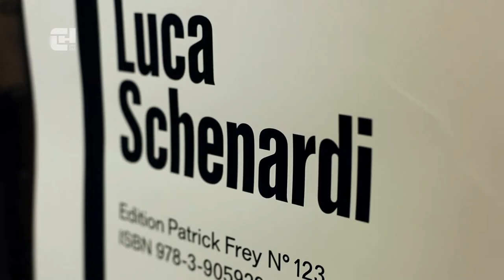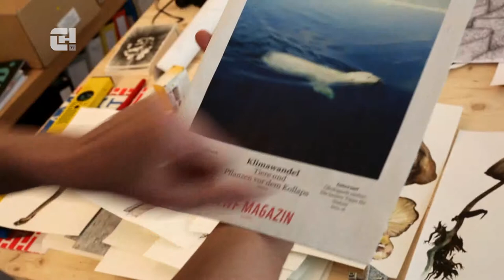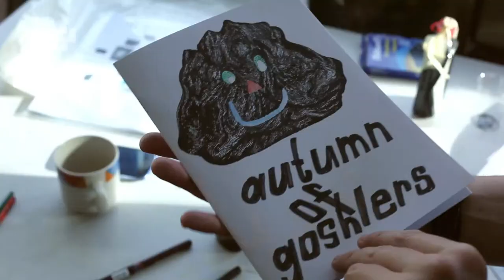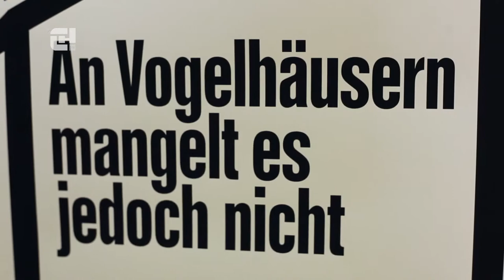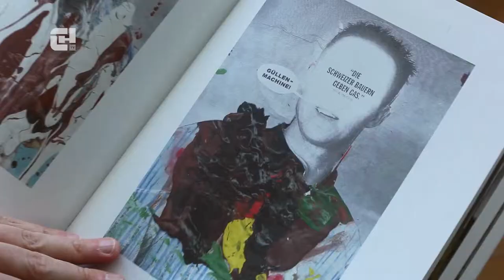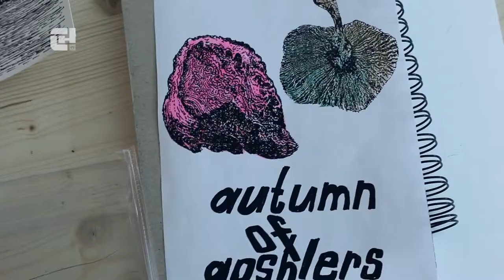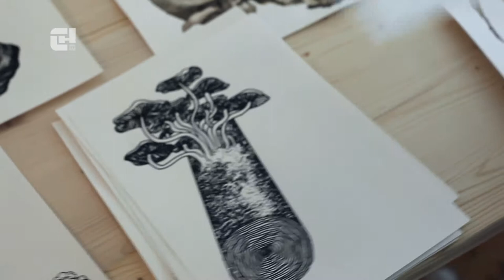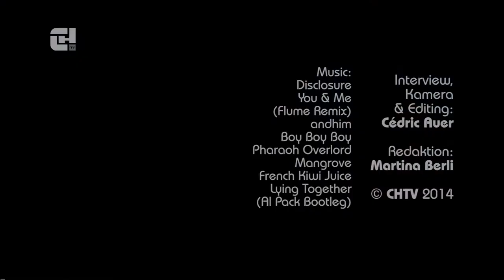Illustration - Luca Schenardi - Atelier - CHTV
2009 gewann Luca Schenardi den Werksbeitrag der Stadt Luzern. Doch wer glaubt, dass er danach nur auf der faulen Haut gelegen hat, irrt gewaltig. Drei Jahre investierte er in sein Buch "An Vogelhäusern mangelt es jedoch nicht".
"Leider sieht die Natur in der Schweiz nicht immer so aus wie in der Ricola-Werbung", mein Luca Schenardi und verweist auf sein knapp 300 Seiten umfassendes Werk. Dort drin findet man keine schön gemalten Blumenwiesen, sondern eine skeptische Sicht auf die momentane Lage der Schweizer Natur. Es behandelt Themen wie die Überbevölkerung und die damit verbundenen Probleme: Lärm, Verschmutzung und die Einengung der Fauna, speziell auf die Vogelwelt bezogen. Der in Altdorf lebende Illustrator und freie Künstler arbeitet ehrenamtlich in der Vogelwarte Sempach, was uns auch noch atemberaubend detailgetreue Bilder aller in der Schweiz lebenden Vögel beschert. Was der Mann sonst alles noch für Pfeile im Köcher hat? Das durften wir ihn in seinem Atelier in Luzern gleich selbst fragen.